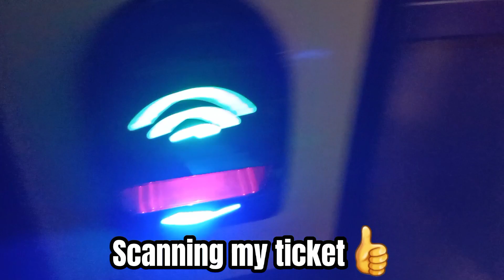LIMBS AS LEICESTER DROP POINTS AGAIN🤬| Leicester 2-2 West Ham| **LEICESTER CITY MATCHDAY VLOG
AT 1K subscribers, I will be doing a giveaway so keep your eyes 👀